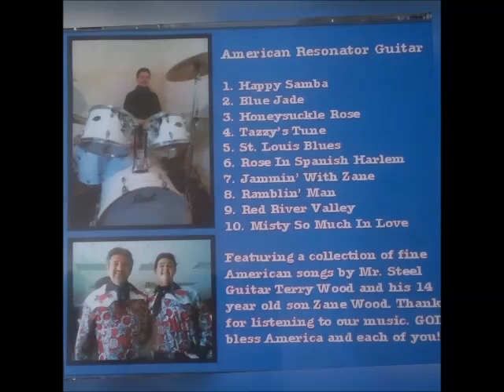St Louis Blues by Terry and Zane Wood